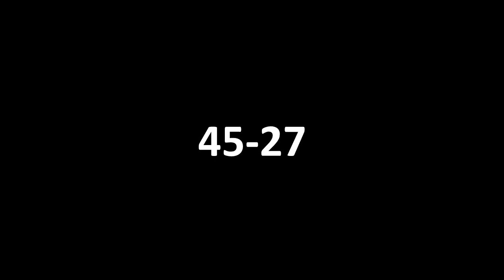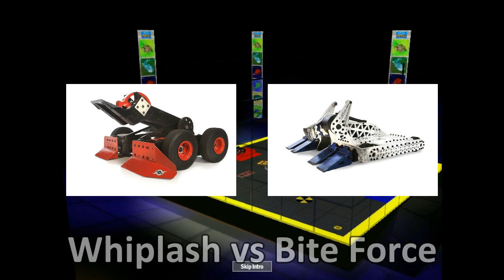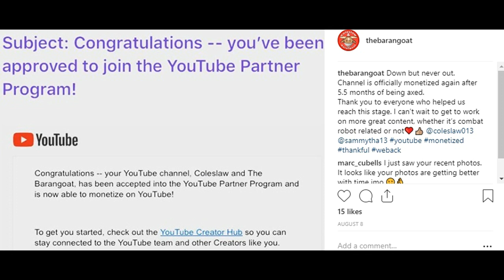BattleBots Predictions 2018 FINALE!!!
19 weeks of carnage and mayhem, and it all comes down to this. LockJaw, Minotaur, Whiplash, and Bite Force. One will lift the glorious giant nut, while the others will fall in the process. Who will be champion??

This channel is starting to reach heights I thought weren't possible. I cannot wait to get the next big series started and keep bringing you guys sub-par content!